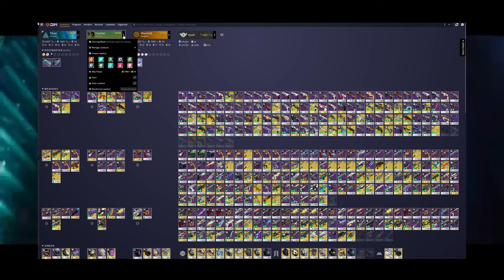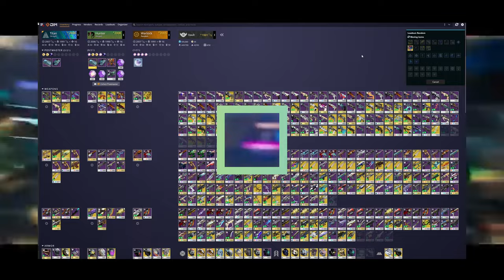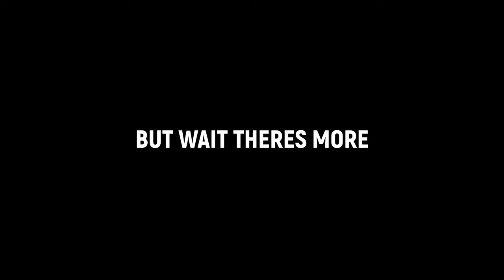Can I Beat Lightfall With Random Loadouts?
With Bungie's Destiny 2 Final Shape finally out and Episode 1 echos well on its way, I decided to try and beat the lightfall campaign on legendary like last year. I am doing this with random loadouts that are created using the destiny item manager. Will I be able to pull off beating the campaign without good loadouts or will I die trying? I mean probably the former because that makes the video but whatever. Enjoy the video and don't forget to let me know what you think, feedback is much appreciated.

Chapters
0:00 - Cold Open
0:42 - Intro
1:35 - Mission 1
6:31 - Mission 2
9:31 - Mission 3
13:38 - Mission 4
19:02 - Mission 5
22:12 - Mission 6
28:24 - Mission 7
33:24 - Mission 8
41:02 - Outro